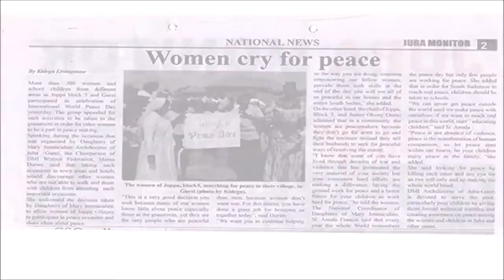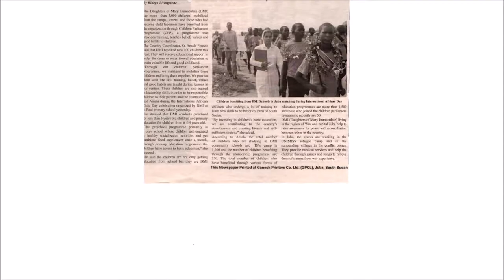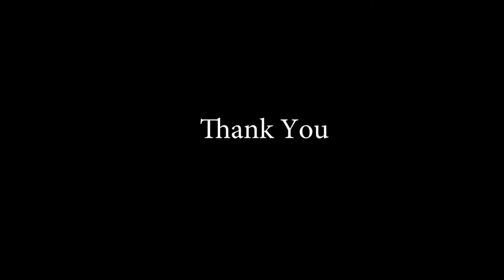DMI – MALAWI DEVELOPMENT MISSION PROGRAM ACHIEVEMENTS 2018